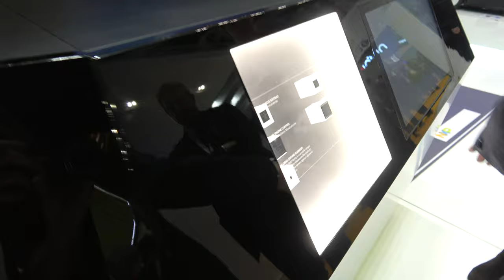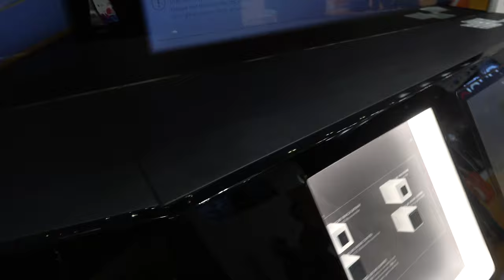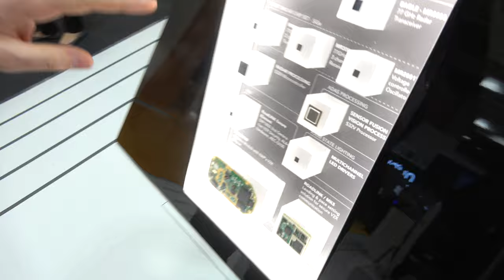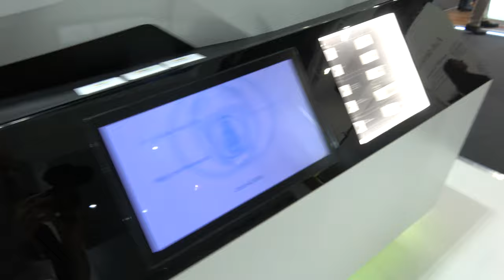Voice control powered by NXP i.MX ARM Processors in Amazon Echo, Google Home and more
NXP Semiconductors has on display the Amazon Echo, for which they are partners. An NXP representative explains the different applications for which NXP provides solutions, and how voice recognition can be run on multi-core ARM processors for power-efficient computing. The IMX 6, 7 and 8 series cover the full range from low-power to high-performance solutions, with applications for the 8 being consumer high-performance video and audio, automotive, and heavy industrial usage. NXP supplies everything from the CPU to the I/O to the software. The Kindle series use IMX 6 and 7 processors, for example. NXP talks about the upcoming i.MX8 Quad max, i.MX8M for multimedia and another i.MX8 coming for the embedded world.